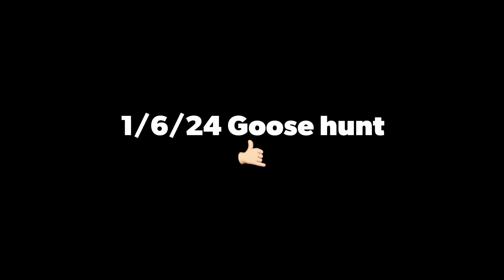Field goose hunt